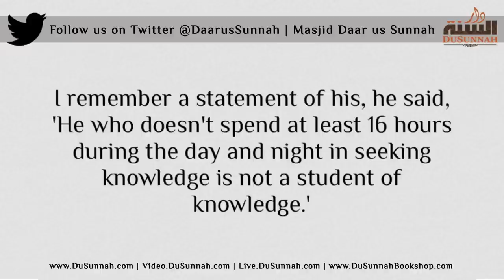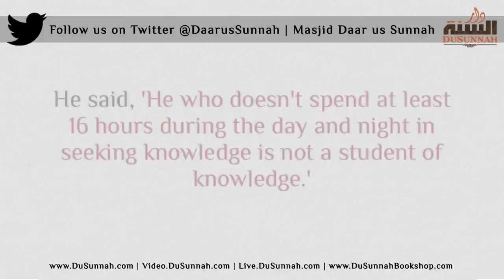He who Doesn't Spend at least 16 Hours Seeking Knowledge is not a Student of Knowledge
Shaykh Ahmed an-Najmee | Shaykh Abdullah al-Ghudayaan
Video.DuSunnah.com
Masjid Daar us Sunnah